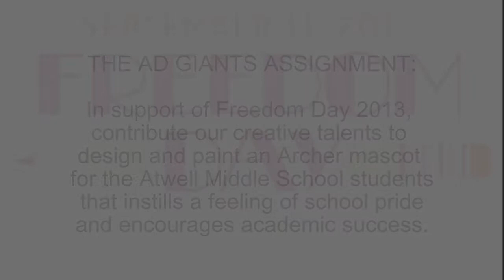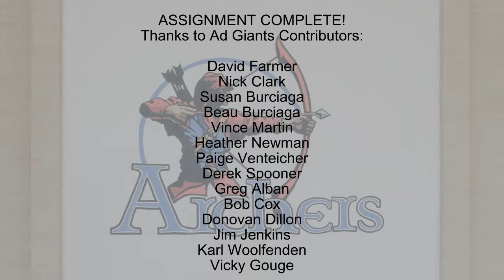Freedom Day 2013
The staff from our Dallas office attends Freedom Day every year, an annual Day of Service that takes place every September 11th. This year, we were working at W.H. Atwell Law Academy, a middle school in South Oak Cliff. To build school pride and promote a commitment to aiming for one's goals, we rebranded and updated the school's mascot, an archer. We painted the new logo on a large mural at the entrance to the school.